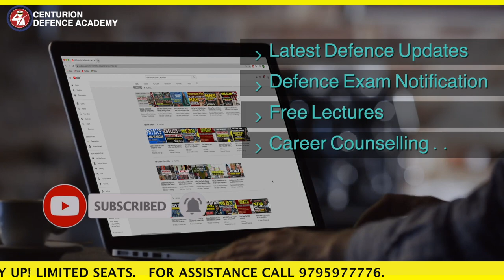Pakistan's Fault Line | Very Important GD and Lecturrete Topic For SSB Interview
The latest developments on Pakistan-India tension and faulty lines is clearly explained in simple and easy language to all defence aspirants. Pakistan's fault Lines very important GD and Lecturete topic for SSB is taken into detail account in this video with most important aspects to cover for SSB.

The current topic is very important for all defence exams and SSB Interview where it will be surely asked in multiple ways. Understand the history Pakistan fault lines, current scenario of Pakistan fault lines in this video.

☑WhatsApp Assistance:
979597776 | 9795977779